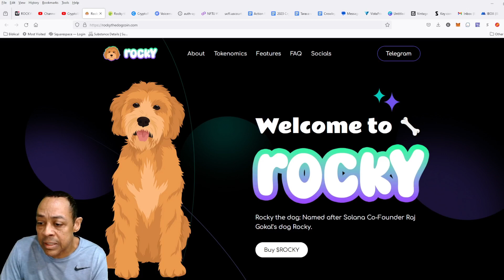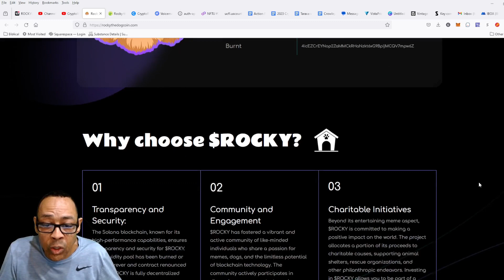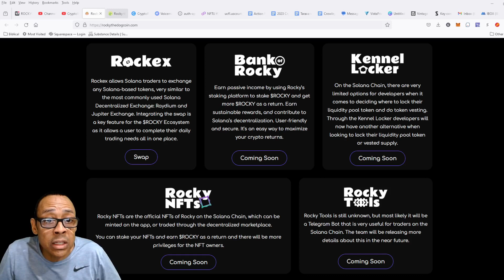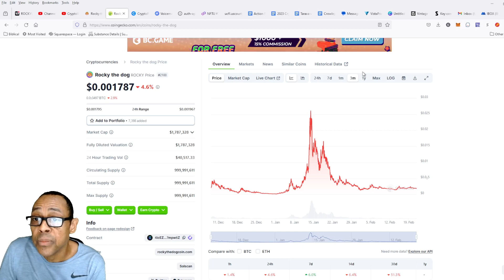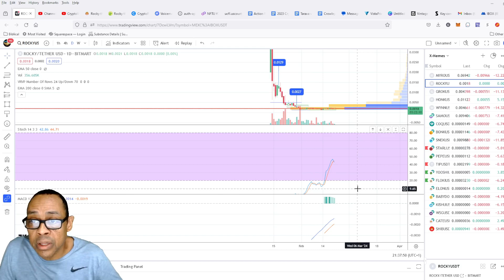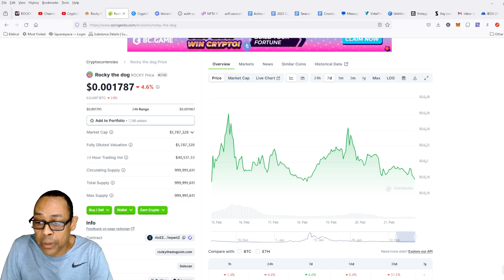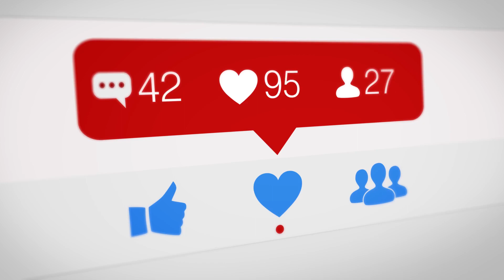Is ROCKY Going To Be A 100X Opportunity, Or A Bust? Solana Meme Review 😎🚀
Today we are going to finally take a good look at Solana Meme coin ROCKY. It is very similar in nature to the MYRO token. But will it have the potential to bring a 100X return in the next bull market? In this video, I will show you why meme coins are EXCELLENT projects for learning chart reading and swing trading, and I will point out the one formation that lets you know a SERIOUS run is up ahead. Let me know if this teaching is valuable, and PLEASE SHARE!

Try YouTube Premium and watch my videos interruption-free! NO MORE ADS!